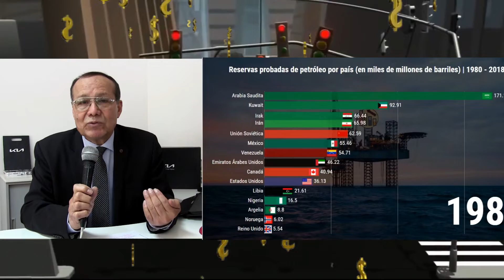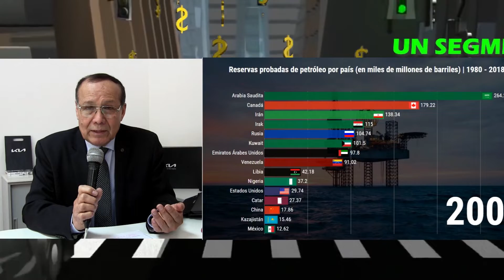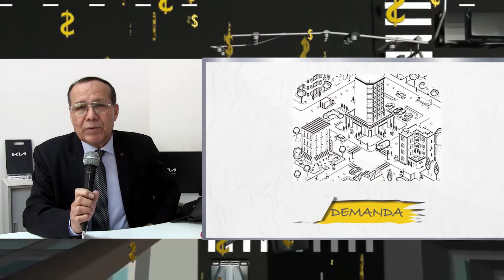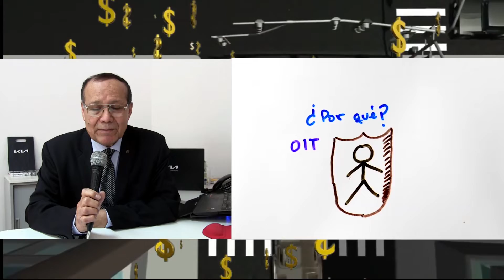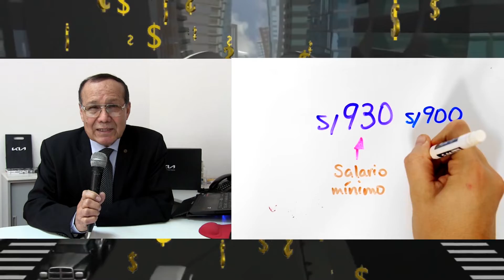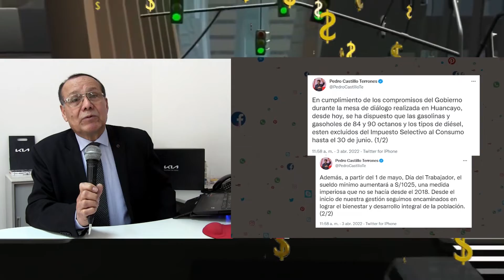EL FONDO DE ESTABILIZACION DEL COMBUSTIBLE Y EL INCREMENTO DEL SUELDO BASICO VITAL